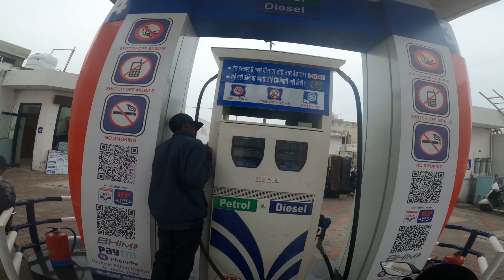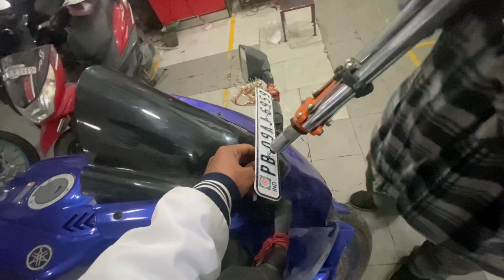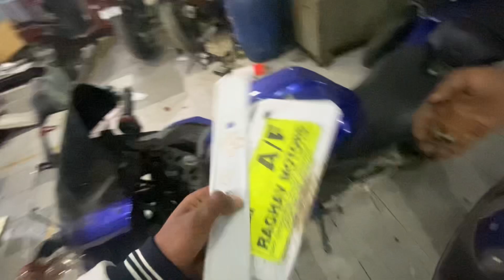KAWASAKHI ZX10R ke sath race lg gyi 🤭| Finally VIP Number lgwa h diya 😅 | Gaddi gali mein fsa d 😂